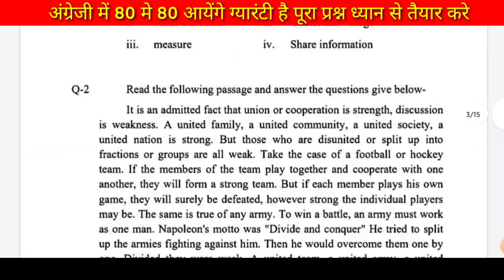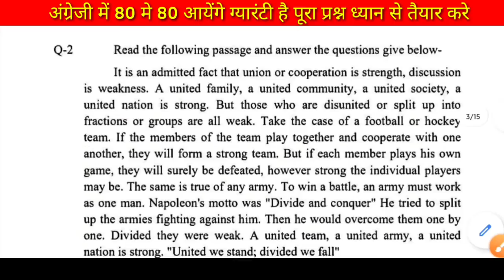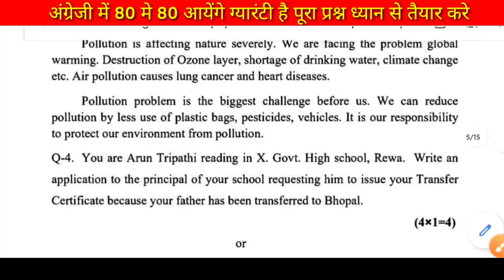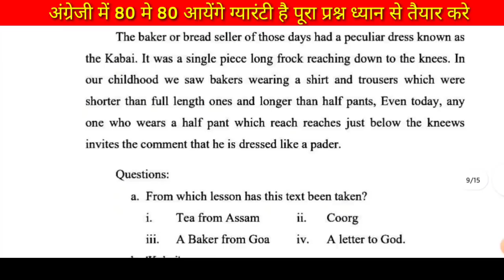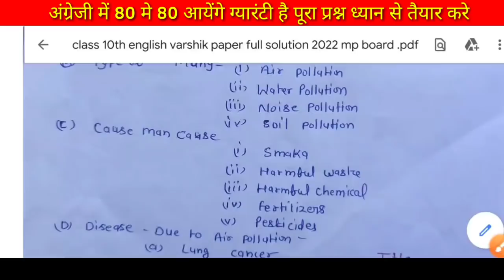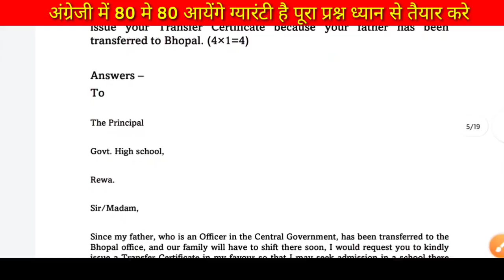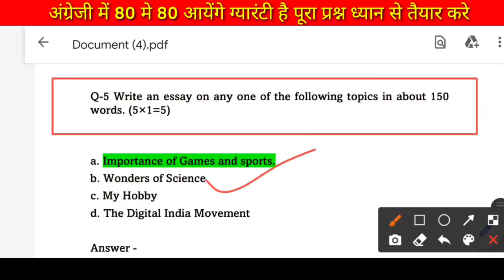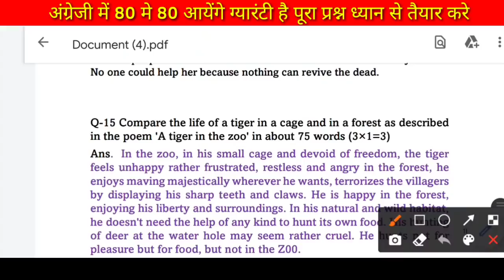कक्षा 10वीं वार्षिक परीक्षा पेपर अंग्रेजी 100%real।Class 10th english varshik pariksha paper mp 2022